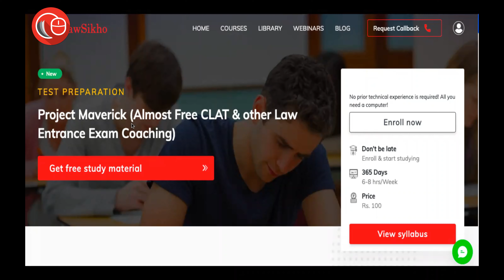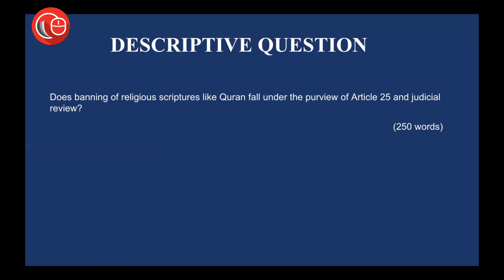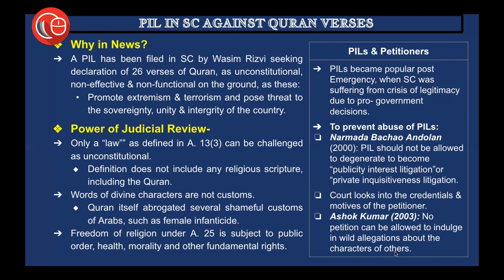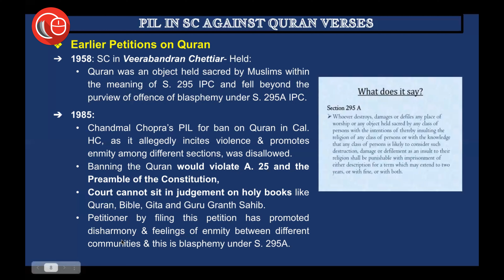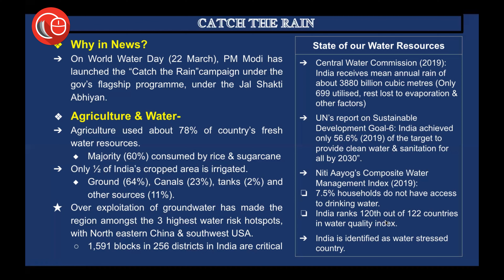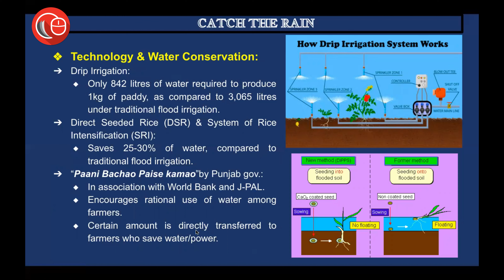Current affairs for CLAT and law exams | 30th March 2021 - Thorough Newspaper Analysis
Today's English TNA with the following description-
- Quran case & power of judicial review
- Time to make the water switch